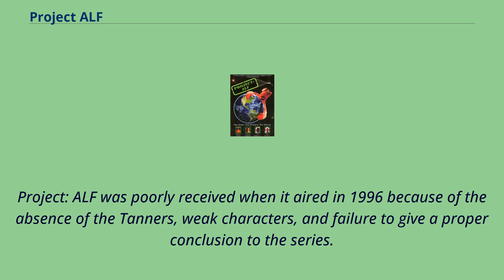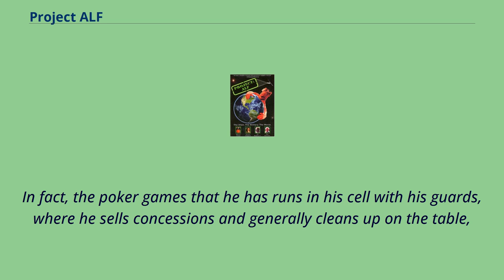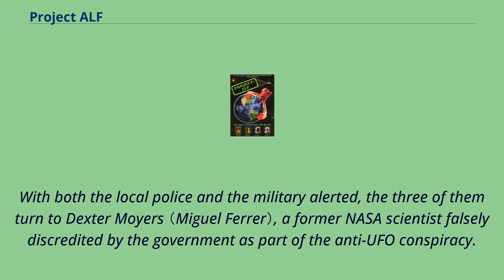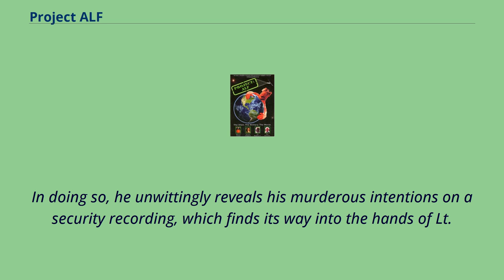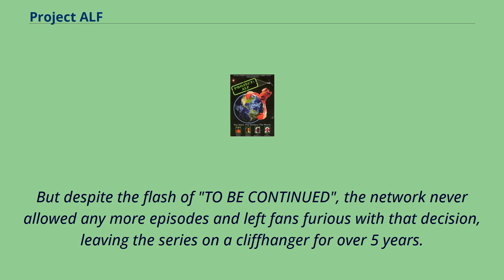Project ALF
ALF_(TV_series)
English-language_films
Project: ALF is a 1996 American made-for-television science fiction film directed by Dick Lowry which serves as a sequel to the final
episode "Consider Me Gone" of the 1986–1990 sitcom ALF. It was broadcast in the U.S. by ABC and in Canada on CHCH-TV on February 17,
1996.
The film was released on DVD in 2005.
Few of the original cast members of ALF were featured.
The only actors to appear in both the series and film were Paul Fusco （the voice and puppeteer of ALF） and Beverly Archer （who played Mrs. Byrd on the TV series and Dr. Carnage in the film）.
Project: ALF was poorly received when it aired in 1996 because of the absence of the Tanners, weak characters, and failure to give a proper conclusion to the series.
The film begins where ALF had ended, with Gordon Shumway—otherwise known as ALF, short for Alien Life Form—being captured by the US Air Force's Alien Task Force while attempting to depart Earth.
ALF is kept under lock and key at Edmonds Air Force Base under the orders of Colonel Milfoil （Martin Sheen）.
Contrary to everyone's worst fears, ALF has been doing just fine in captivity.
In fact, the poker games that he has runs in his cell with his guards, where he sells concessions and generally cleans up on the table,
have made his life very cushy bachelor pad-in fact he has enough possessions to fill an aircraft hanger! Acting on his own initiative,
Milfoil plans on killing his prisoner under the guise of a beauty treatment, for which he has left a paper trail implicating his aide de camp, Lieutenant Reese （Scott Michael Campbell）, setting him up as a scapegoat.
They talk about ALF's relationship with the Tanner family, and the Tanners move to Ice...